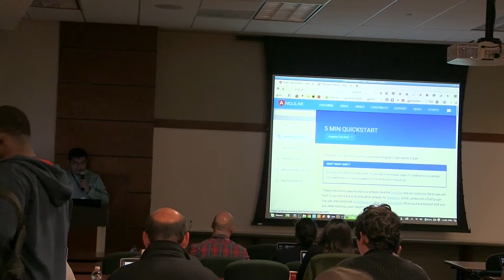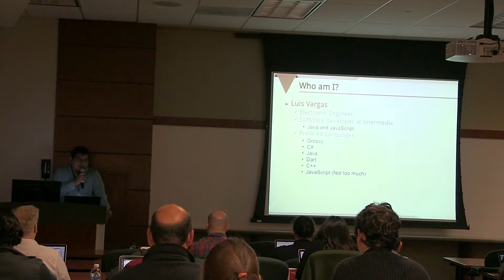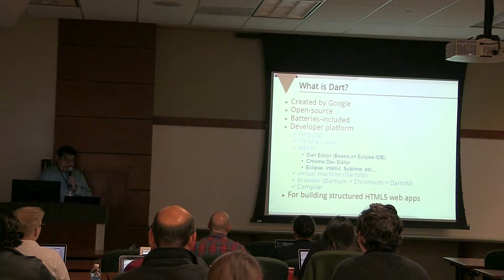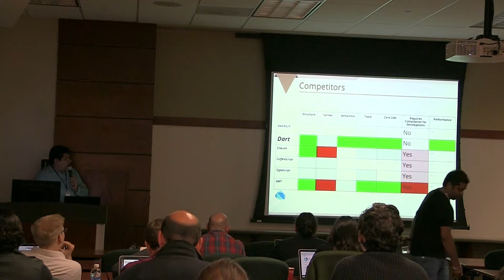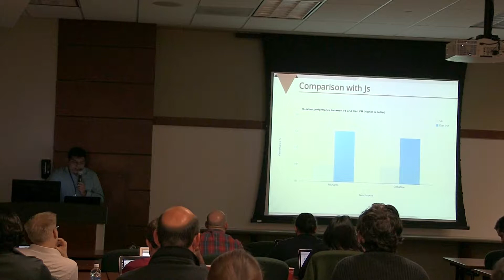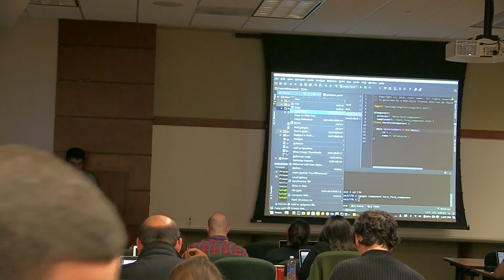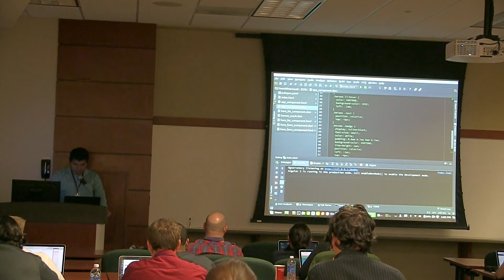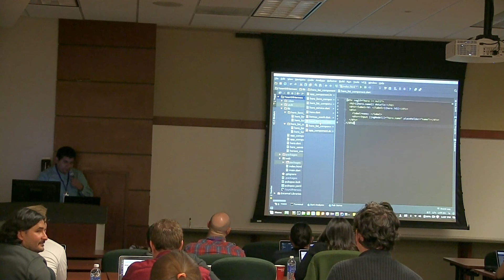Luis Vargas - UX+DEV SUMMIT 2016